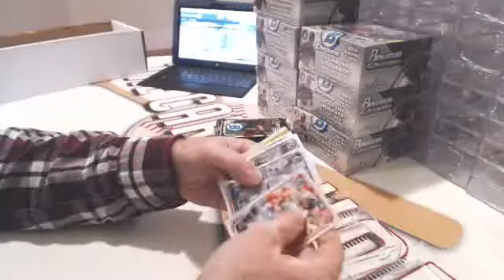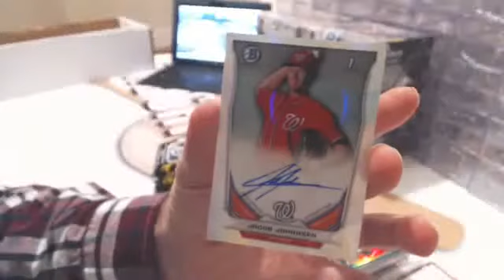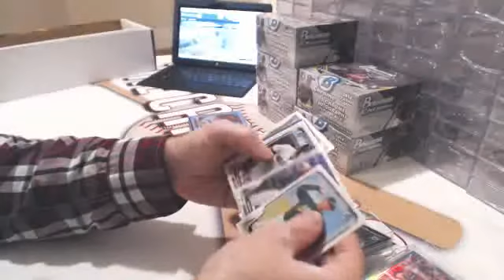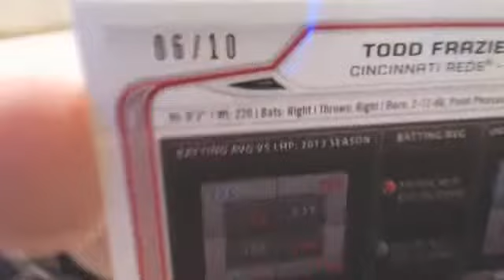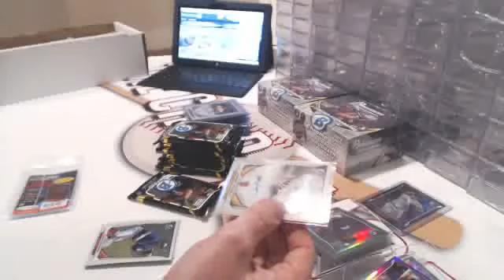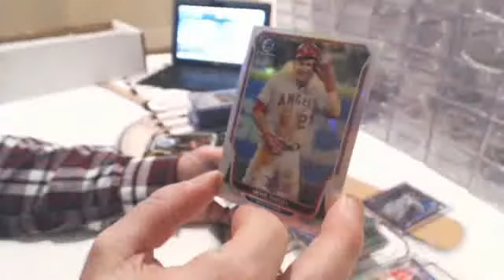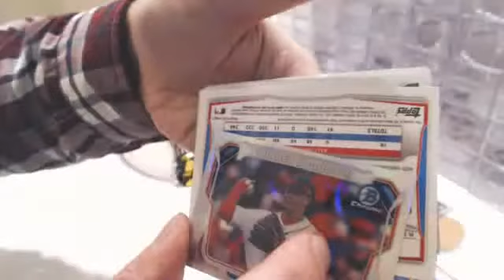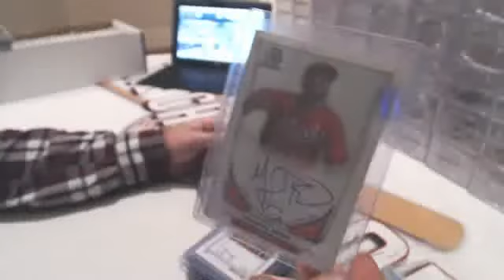11/3/14 - 2014 Bowman Chrome Jumbo 8-Box Case Break (recap at end)